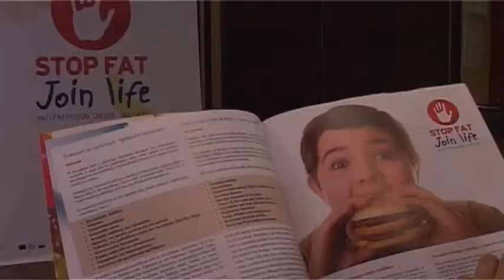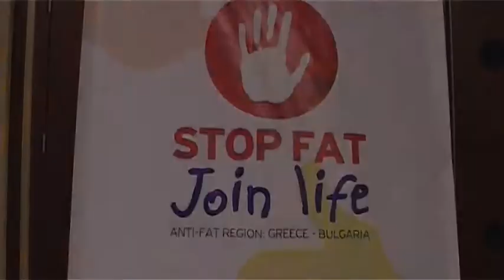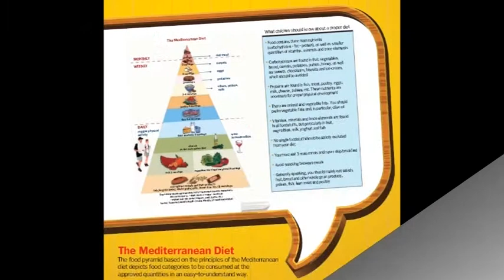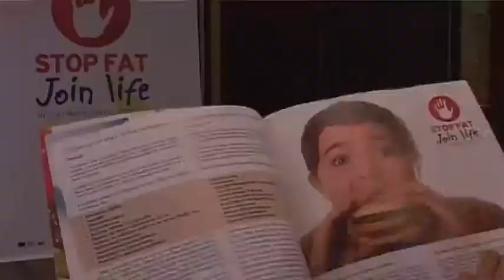IHPCBGR 2nd Main Information Event Greek Campaign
''Investment in the health and the prosperity of the children in the Bulgarian -- Greek region''  ''European Territorial Cooperation Program Greece-Bulgaria 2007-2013''.

The Programme is co-funded by the European Union (ERDF) and the National Funds of Greece and Bulgaria

Project Partners
Region of East Macedonia and Thrace, Regional Unit of Drama

The Region of East Macedonia and Thrace is the gateway to Europe and also a place whose history goes back centuries. Today, a dynamic development trend and innovation play an influential role in shaping a new model for regional prosperity in the region.

The aim of our region, initiatives and implementation of those actions that lead to sustainable and dynamic way through coordination, organization and establish development guidelines.

With that as guideline, it seeks the participation in co-funded projects with a range of items starting from the environment and culture and leads to innovation and the promotion of the tourism product in our region.

The Region participates in inter-regional, cross-border, transnational and sectoral programs aimed the development and promotion of comparative advantages and, secondly, the acquisition of modern know-how and innovative methods to integrate administrative functions.

Belitsa Municipality

Belitsa municipality is situated in a mountainous area, including parts of the Rila and Rhodope Mountains and the valley of the upper flow of the Mesta river. Belitsa is situated on the southern foothills of Rila, while Semkovo is much higher and is actually the highest part of the municipality. The villages Dagonovo, Kraishte and Gorno Kraishte are in the valley of Mesta river and the rest of the villages are in the Rhodope Mountains.